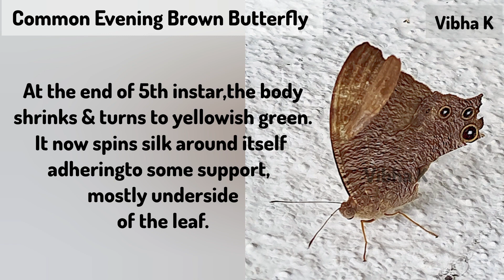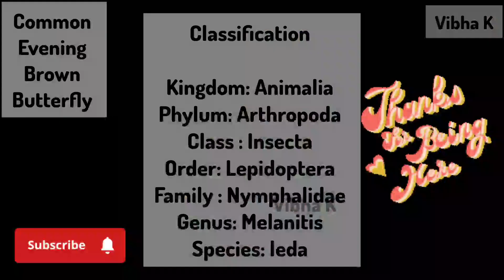Common Evening Brown Butterfly 🦋 🤎